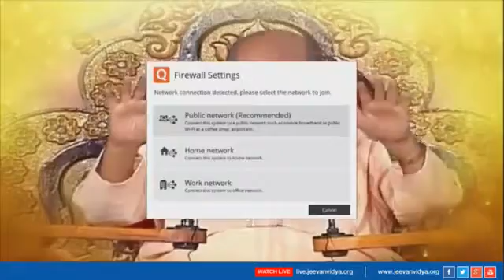Sangeet Jeevanvidya | Satguru Shri Wamanrao Pai 6th Punyasmaran Din | 29th May 2018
"दिव्यत्वाचं स्मरण | कृतज्ञतेची आठवण"

आपल्यासारख्या अनेकांच्या जीवनात ज्ञानाचा प्रकाश ज्यांनी आणला,
अनेकांच्या जीवनाला यशस्वी, सुखी करण्याचं तत्वज्ञान ज्यांनी जगासमोर मांडलं,
स्वकेंद्री वृत्ती मोडीत काढत सर्वांच्या उत्कर्ष-उन्नतीत आपली उत्कर्ष-उन्नती आहे असा यशस्वी जीवनाचा विचार बहुसंख्य लोकांच्या मनात ज्यांनी  रुजविला
आणि त्याचबरोबर सर्वेश्वरात एकेश्वर-परमेश्वर म्हणून सर्वांचा विचार करायला लावणारी आणि प्रत्येकाच्या मनाला व्यापक करणारी अशी
विश्वप्रार्थना लाखोंच्या मुखात-मनात ज्यांनी वसवली,
असे सदगुरु श्री वामनराव पै यांचा ६वा पुण्यस्मरण दिन ।

मंगळवार, दि. २९ मे, २०१८
वेळ: सायंकाळी ५ ते ९ वा.

स्थळ: योगी सभागृह, दादर (पूर्व), मुंबई.

समाजासाठी आपलं उभं आयुष्य वेचणाऱ्या जनमनाच्या ह्या शिल्पकाराला कृतज्ञतापूर्वक आदरांजली व्यक्त करूया.

चला, आपलं स्मरण पुण्यस्वरूप करूया !